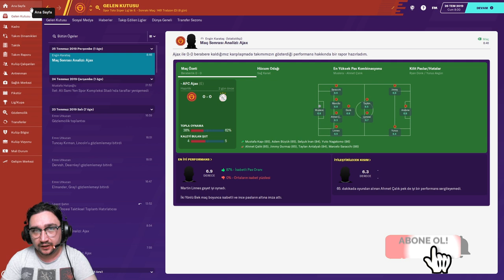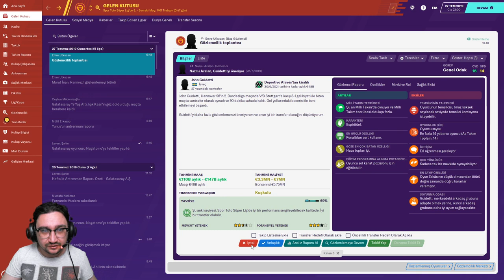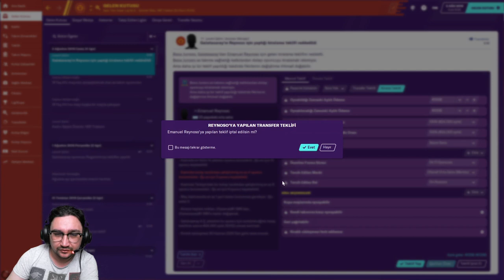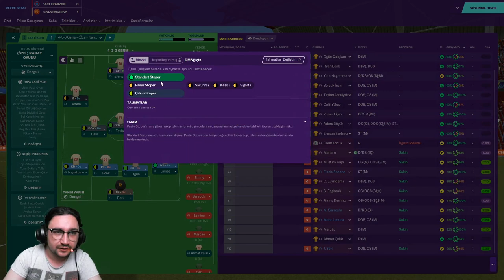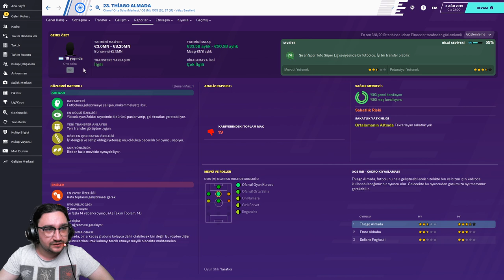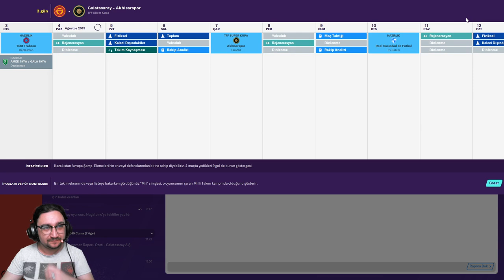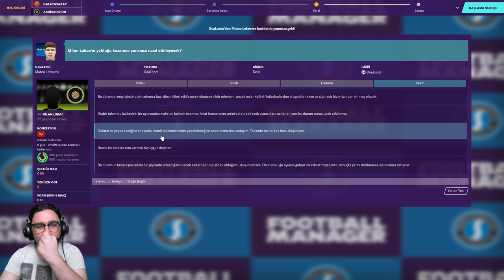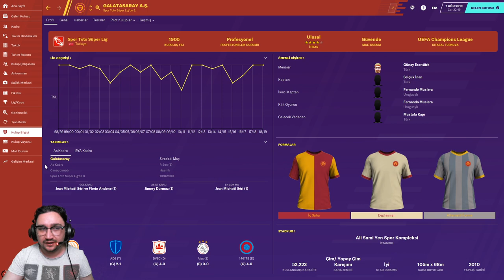Football Manager 2020 Galatasaray Kariyer Bölüm 4. İlk Transferimiz Thiago Almada !!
Football Manager 2020 Galatasaray Kariyer Bölüm 4. İlk Transferimiz Thiago Almada !!  İlk transferimizi gerçekleştirdik 10 numara oynaya bilen thiago Almada . Sabırlı davrandığımız zaman bize çok faydalı olacağını düşüyorum ve iyi bir paraya  satıla bilecek bir futbolcu olacak !